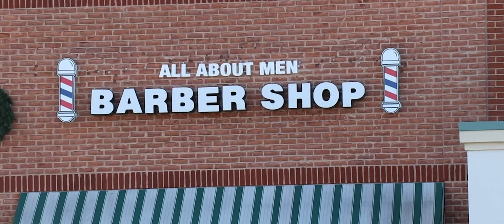ALL ABOUT MEN BARBERSHOP - Frederick's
ALL ABOUT MEN
BARBERSHOP

Clean CUTS.
BURLY BEARDS.
SMOOTH SHAVES.

OPEN HOURS
Mon-Fri: 9am-7pm
Saturday: 9am-4pm
Sunday: 10am-3pm

CUTS:
• Cut - $21
• Flat Top - $24
• Buzz - $18
• Designs - $10 & up
• Clean-Up (neck, ears) - $10
• Shape Up - $18
• Kids Cut (10 & under) - $18
• Military, Fire, Police - $15
ADDITIONAL SERVICES:
• Neck Straight Razor Shave - $4
• Beard Trim $7
• Beard Sculpt $10 & up
• Go-T - $4
• Shampoo - $3
• Straight Razor Shave (face) - $37
• Camouflage for Gray - $34
• Permanent (color) - $40 & up